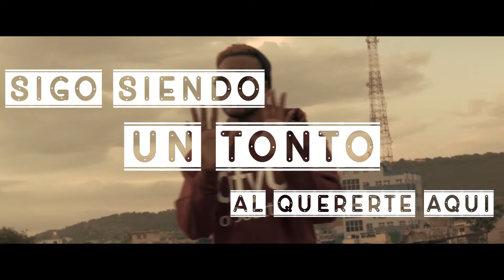Alex Fuentes (Cuba) - El Bobo (Letra)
El Bobo, es un tema inédito del cantante cubano, ALEX FUENTES, y con este videolírico nos deleitará con su buena música.

El Bobo
(Alex Fuentes)

Mirarte me hace daño
Mientras más pasan los días
Más te quiero a mi lado

Como te extraño
Me ha nacido un sentimiento
que no puedo explicarlo

Que tú me gustas
Y no se como hacer
para hacértelo sentir

Sigo siendo ese bobo
Ese tonto, enamora q solo piensa en ti
Ese tonto, ese tonto ilusionado enamorado de ti

Sigo siendo el bobo al creer que eres para mí
Sigo siendo el tonto al creer que soy para ti
Sigo siendo un bobo al pensar en ti
Sigo siendo un tonto al quererte aquí
Sigo siendo.

No puedo dejar de imaginar
Como sería mi vida contigo si me llegarás amar
No puedo dejar de ver tu fotografía
En las noches fría sueño con tu dulce compañía
Luego me despierto, y me doy cuenta que solo es un sueño.

Sigo siendo.

Ya pasan de las 12
Te veo conectada, te escribo y no me respondes
Se que no me corresponde
Pero me divierte cuando hago de bobo y sonríes con emoji
Déjame ser la luz q te ilumine en la oscuridad
Déjame ser la guía q te lleve a la felicidad

Yo sigo siendo un bobo
En esto del amor
Cuando me nace un sentimiento
Yo lo traslado a una canción

Sigo siendo.

No pensaste que iba a ser capaz de hacer esto, eh?
Ya, yo soy Alex Fuentes pa que te la aprenadas baby, yap!!!

King récords company, con los Studios Robert
¡Hooo Hooo!

Sigo siendo!